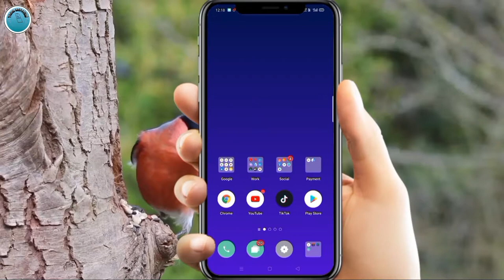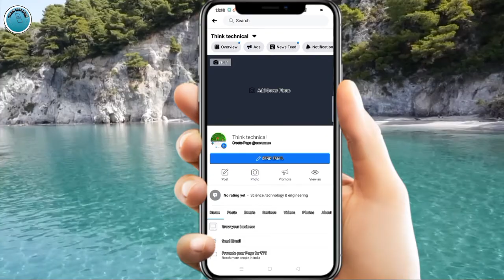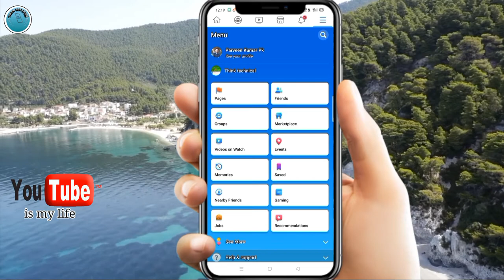How delete Facebook page | Facebook page Kaise delete Karen simple step | new 2020 video !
About this video :
How delete Facebook page simple step.
Go to your Page, and click “Settings.”
From the General Tabs within Settings, scroll to bottom and click “Remove Page.”
Click “Delete [Page Name]” then click “Ok.”
And that's it! It's important to note Facebook takes up to fourteen days to delete your Page.
To permanently delete your account:
Click at the top right of any Facebook page.
Click Settings then click Your Facebook Information in the left column.
Click Deactivation and Deletion.
Choose Delete Account, then click Continue to Account Deletion.
Enter your password, click Continue and then click Delete Account.How to delete a Facebook page on mobile (iOS or Android)
Open the Facebook app. Open your phone's Facebook app, and log in if needed.
Click the Facebook menu. ...
Go to your Facebook pages. ...
Select the page to delete. ...
Click the three dots. ...
Edit page. ...
Select “General”Keep in mind your Page won't be permanently deleted until 14 days have passed, but you can unpublish your Page at any time.
Facebook page delete. Facebook page delete permanent. New video Facebook page delete. Facebook page delete simple step Facebook page delete delete Facebook page. New update Facebook page deleted
how delete facebook page forever.
Facebook page delete Karne Ka tarika. Facebook page delete kaise karen. How delete Facebook page on Android mobile.
All new video of technical things. YouTube tips and trick new. Think something new.all local and social activity of technicals and new technology. Praveen Kumar pk Praveen Kumar technical video making.
"Think technical"
"Technology""technical think"think technical